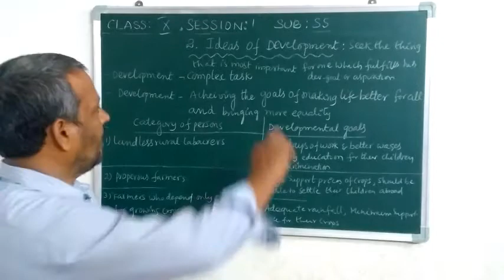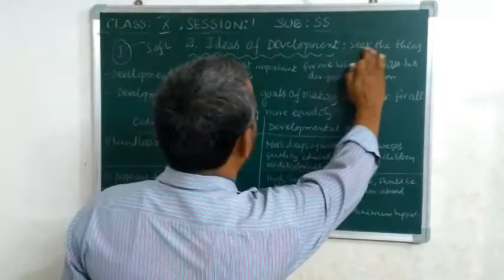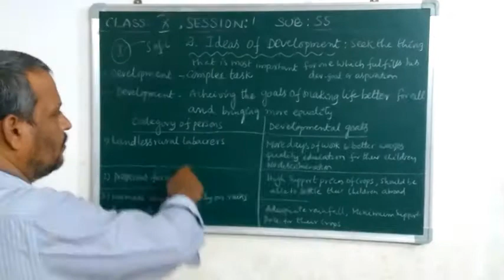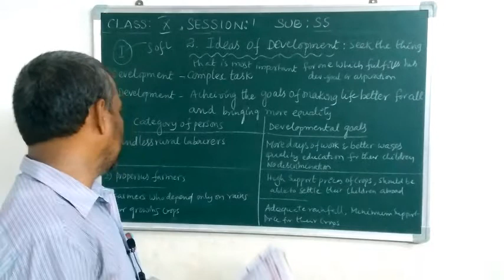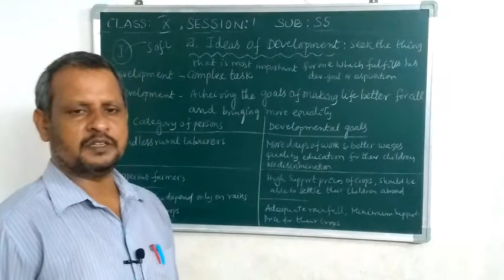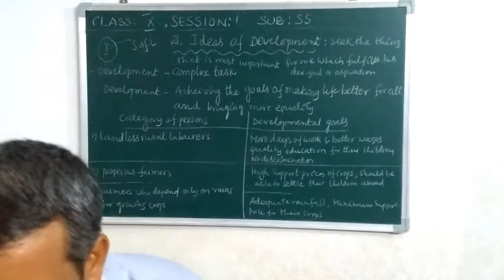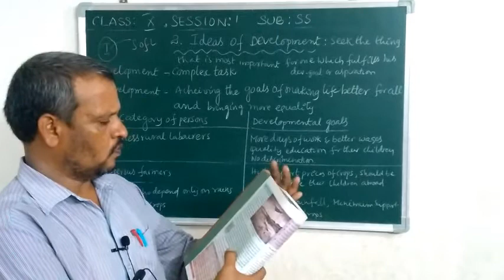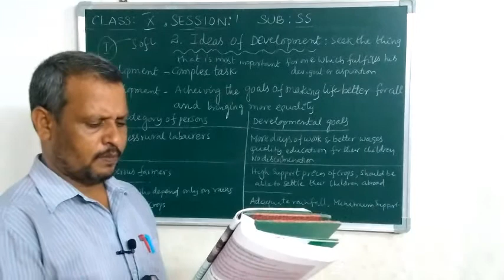10th social video 8